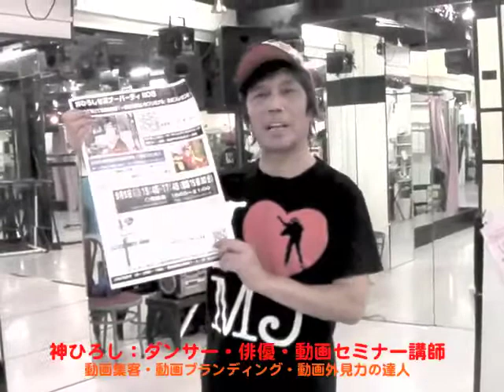神ひろしセミナーパーティNO６／ライブと懇親会で激安￥2000（予約）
神ひろセミナーパーティNO6 ９月５日（日）
● 神ひろしDVD／オフィスJ・動画エンターテイメント DVD通販
◎格安深夜１２時間半￥１万のみ！
★ダンサー達の交流の場！JスタSHOW劇場
◎神ひろしのDVD「心揺さぶる華麗なるジャズダンス／ダンスオーラを身につける７基本」
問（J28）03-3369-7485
◎神ひろしのマスコミ記事（日本・海外新聞等）
◎神ひろし関連年間ライヴ・セミナー情報
◎神ひろしライブ情報携帯サイト
◎JスタSHOW劇場・次回は2010年／チーム募集♪
★J28スタジオのTwitter
◎パーティ・イベント請け負い／妹尾プロ携帯サイト
◎神ひろしのアメブロ
◎神ひろし・オフィシャルサイト
←Hiro's Company EAST（English）
新宿にあるダンサー俳優神ひろしが主催の話題のダンススタジオ「J28スタジオ」！東 野将企画・苫 米地陽子プロデュースのJ スタSHOW劇場のイントラショウケース!クラスも多彩！ジャズダンス、ヒップホップ 、バレエ、キッドクラスも有る。交通至便。
更に、J ２８スタジオ内には、日本のショウビジネス界をリードして、テレビ業界でも一世風靡し たダンサーであるかわらさきけんじが芸術監督のる世界で活躍の本格派の舞踊演劇団カン パニーEASTが有る！
〒160ー0023 東京都新宿区西新宿7ー2ー10栄立新宿ビルB102